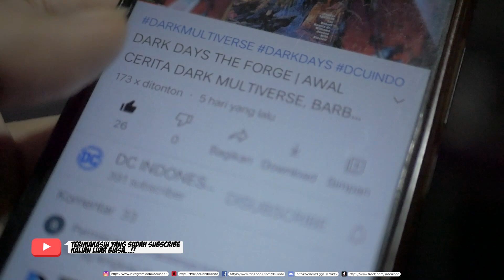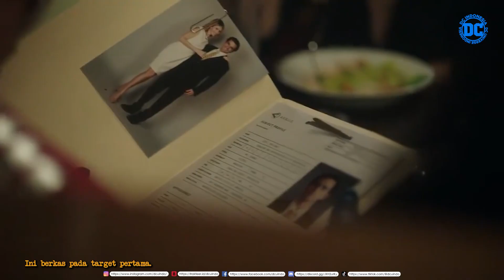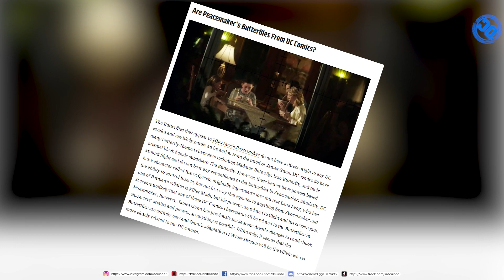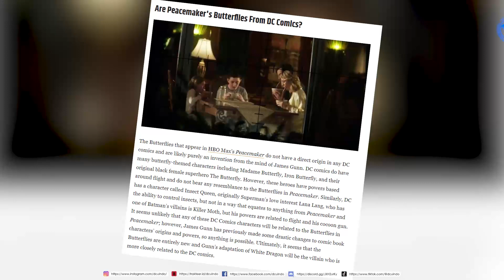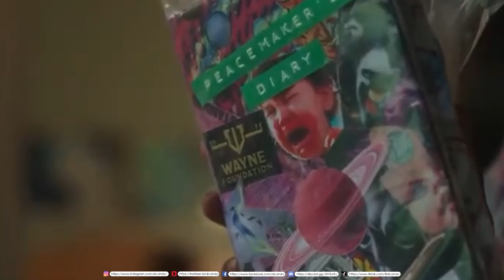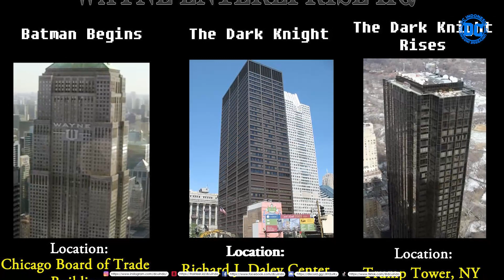DETAIL DALAM FILM PEACEMAKER, EASTER EGG, DAN PENJELASANNYA...CHECK..!!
Apa sebenarnya Project Butterfly yang berada dalam film series Peacemaker? Siapa juga sebenarnya Augie Smith ayah Peacemaker yang diduga adalah White Dragon ketika para tahanan begitu sangat menghormatinya?
Inilah detail lengkap, easter egg sepanjang film Peacemaker sampai episode yang ketiga, Project Butterfly.
Diberitahukan kepada teman teman, ini adalah video spoiler yang sebagian besarnya membahas alur cerita Peacemaker episode 1, 2 dan 3. Karena didalam video ini juga kalian akan menemukan easter egg dan beberapa plot misteri yang masih menjadi pertanyaan.
Jika kalian sudah menikmati tayangan Peacemaker, mari kita lanjutkan video ini, dan kita bahas bersama sama.